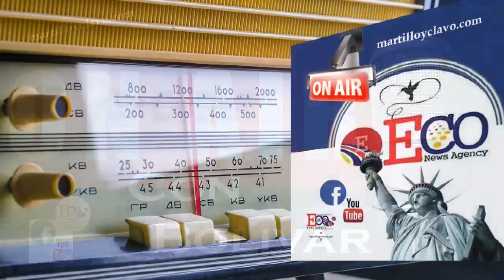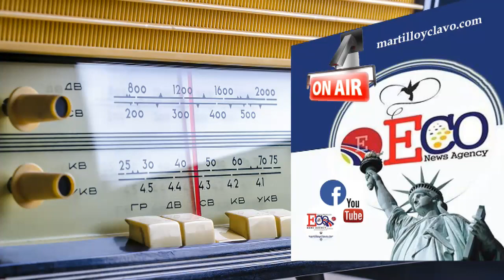EL MUNDO AL INSTANTE...JUEVES 7 DE MARZO 2019 NEW YORK ES OTRA COSA